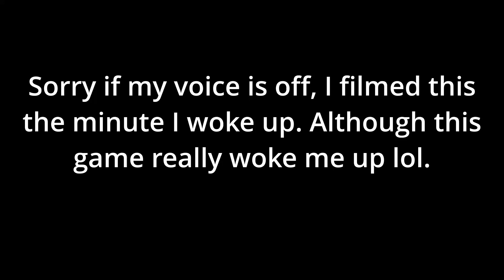SCARY GRANDMA TIME! | Spooky Sunday #3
I make gaming videos such as Minecraft, Fall Guys, Roblox, Among Us, The Sims, and more! Hope you enjoy everybody!